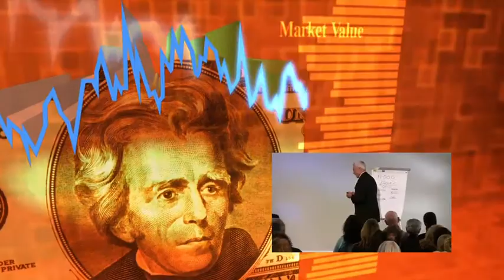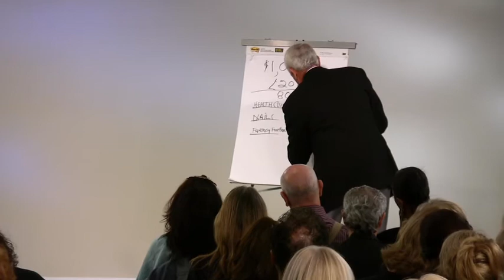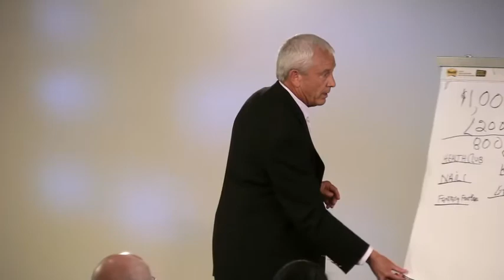RICHARD CRUM1 Video Demo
Treachery of Terminology produced by Speaker Services